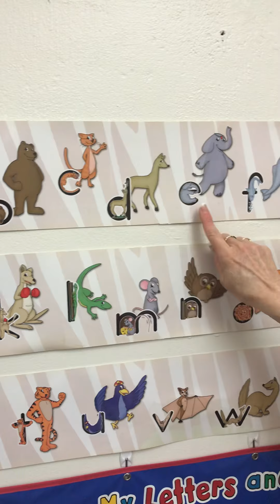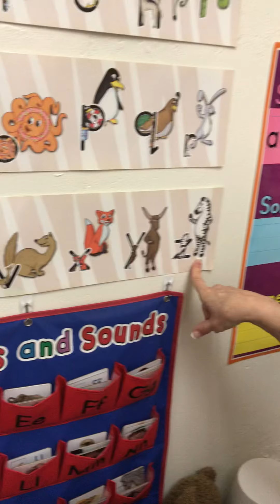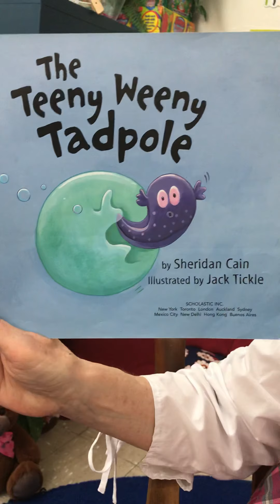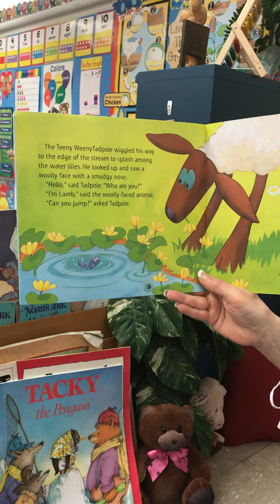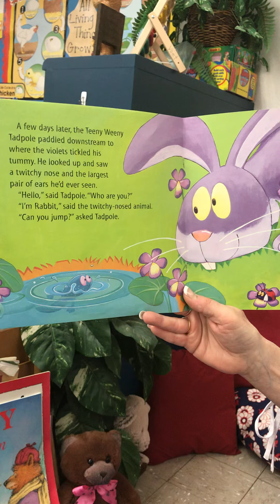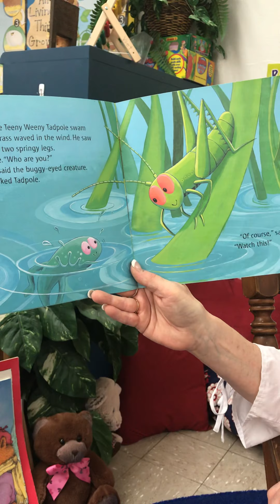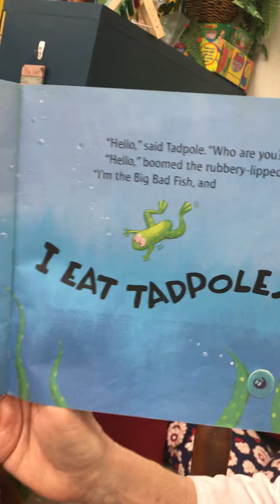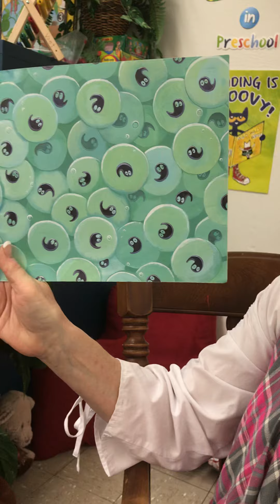Preschool April 15, 2020 Part 3